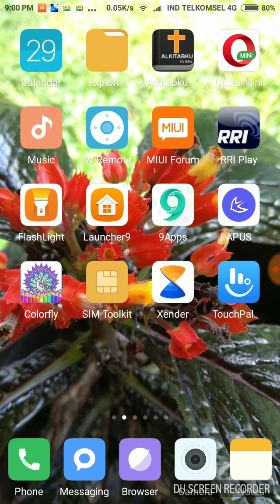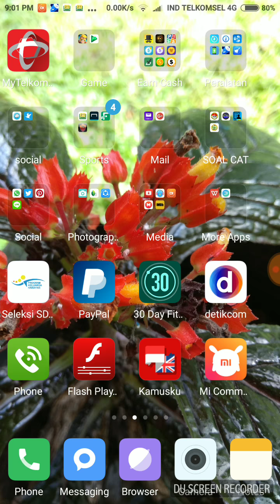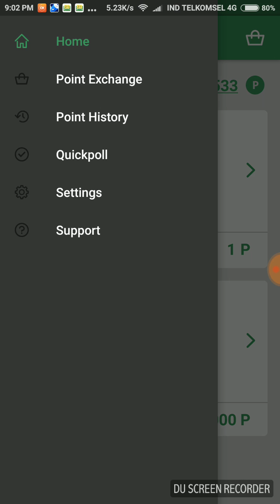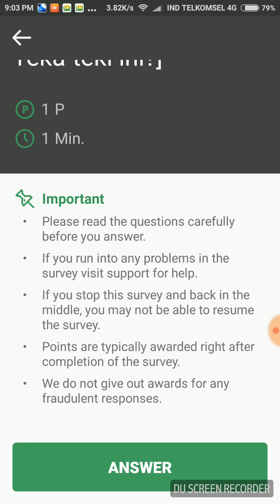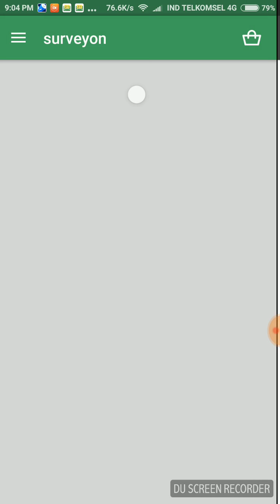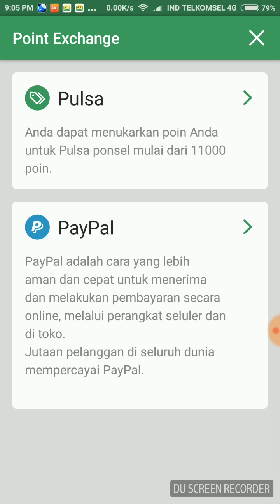Cuma Isi Survey 2 Menit dapat Pulsa Mulai 10 Ribu sampai 100 ribu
Jika teman teman selama ini menggunakan Handphone atau Smartphone hanya untuk telepon bahkan hanya untuk bersosial media, namun hanya menghabiskan pulsa atau bahkan paket internet kali ini saya akan ajarkan bagaimana menggunakan aplikasi untuk mendapat pulsa bahkan bisa mendapat dolar. Bagaimana caranya cuma isi survey 2 Menit dapat pulsa mulai 10 ribu sampai 100 ribu. Bahkan teman teman bisa mendapat dollar.
video singkat ini tentang caranya isi survey dapat pulsa, ini merupakan aplikasi survey dibayar pulsa hanya beberapa menit dapatkan pulsa, karena ini adalah survey penghasil pulsa.

App : Survey On
My phone : Xiaomi Redmi Note 4x